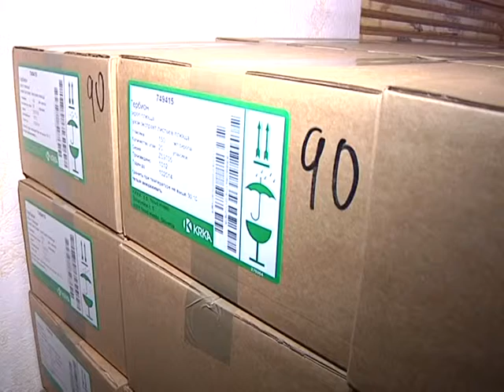Сироп - не лекарство!